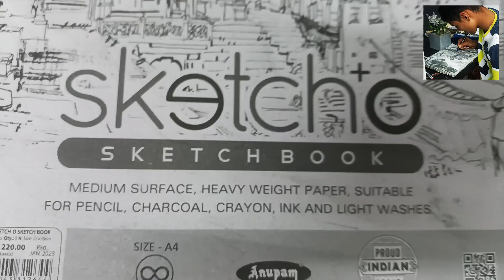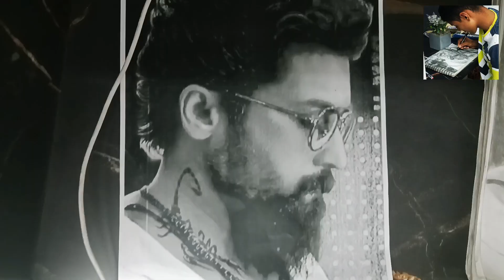Unveiling the Secrets: Realistic Pencil Sketch of Rolex(Suriya)/ Vikram movie / actor suriya drawing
Hello friends welcome back to another new video.
In this video I'm going to reveal Rolex sir (Suriya) drawing through a amazing cinematic video from the movie Vikram .
So pls do watch till end 🔥

Materials used-
A4 size 140 gsm sketchbook
Doms pencils
Apsara pencils
Artline pencils
Blending brush and stumps
Tombow mono zero earser
Electric earser
Kneadable earser
Sakura White jelly roll

I will be back with another new video...till there
bye bye 👋 Tata 👋

drawing,
rolex drawing,
rolex,
drawing rolex,
vikram drawing,
surya drawing,
drawing tutorial,
drawing of surya rolex in vikram movie,
pencil drawing,
rolex suriya,
rolex sir drawing,
suriya rolex drawing,
rolex watch drawing,
rolex surya drawing,
surya drawing step by step,
rolex sir,
easy drawing,
drawing suriya as rolex,
actor drawing,
drawing surya,
vikram movie rolex,
suriya drawing,
drawing vikram,
drawing suriya as rolex sir

Channels I follow. ( Also you need to follow)